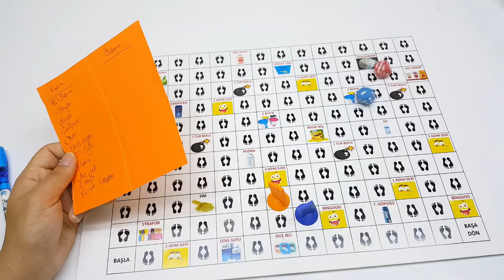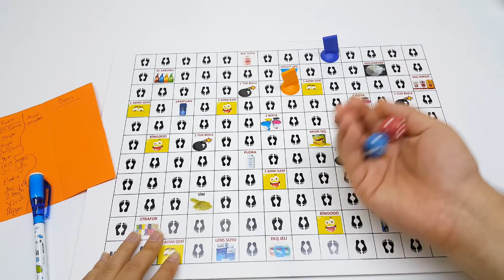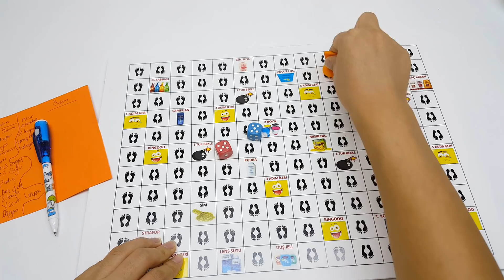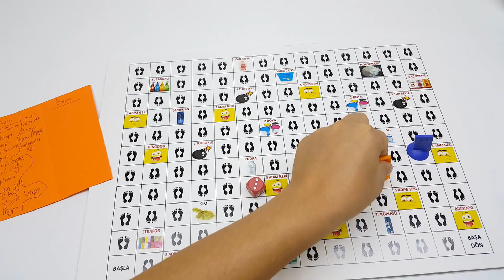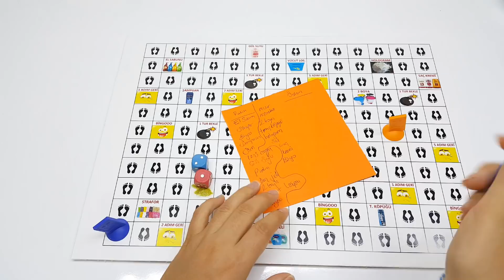Zar Attık Malzeme Kaptık Slime Challenge Yaptık - Eğlenceli Slime Yarışması